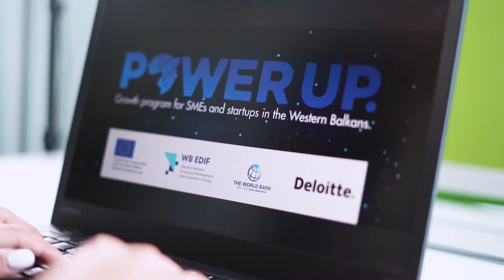The PowerUP program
PowerUP is a growth program for small and medium-sized enterprises and startup companies from Bosnia and Herzegovina, Serbia, Montenegro, North Macedonia, Albania and Kosovo.

This dynamic program filled with theoretical and practical knowledge will give all participants an opportunity to accelerate the growth of their business, strengthen their COVID-19 resilience through innovative business practices.